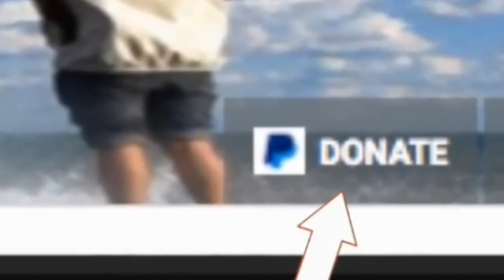Etna Volcano eruption latest Quakes could spark new eruption